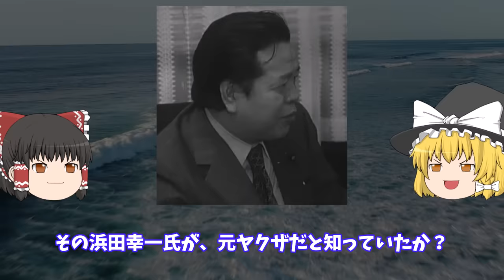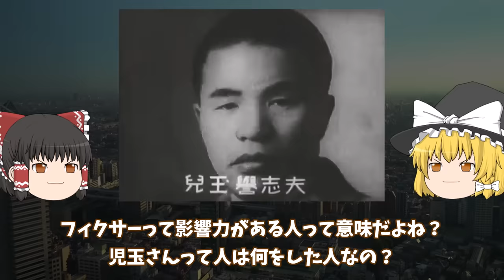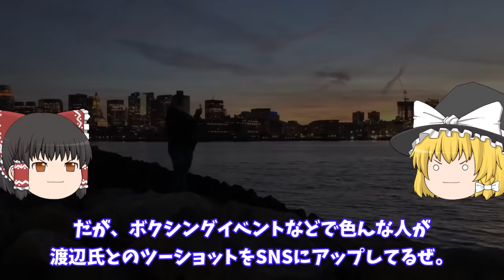【ゆっくり解説】衝撃事実！元ヤクザの有名人8連発！裏の顔に一同驚愕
時は令和。懐かしいあの頃の日本の文化や歴史を楽しく紹介します。

オトナ世代は懐かしむもよし、
令和世代には新しく映るかもしれません。
いい時代でした。
今日は、噂をふくめて元ヤクザの有名人を8人、紹介するぜ。